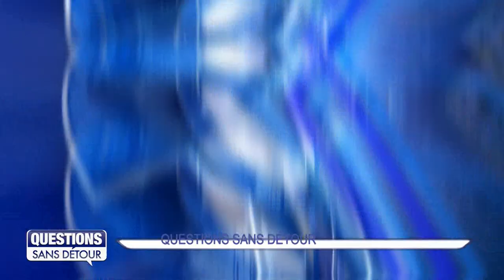Question Sans Détour avec Fred GOUBIN